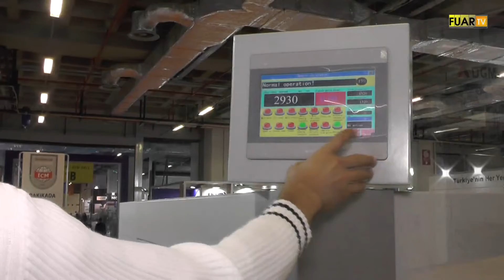ÖZDEMİR MATBAA ve NATURAL BASKI - BAĞCILAR / İSTANBUL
ÖZDEMİR MATBAA ve NATURAL BASKI firma sahibi ve çalışanlarına bizleri TUYAP AMBALAJ fuarı firma standında konuk ettikleri için teşekkür eder, başarılarının devamını dileriz.